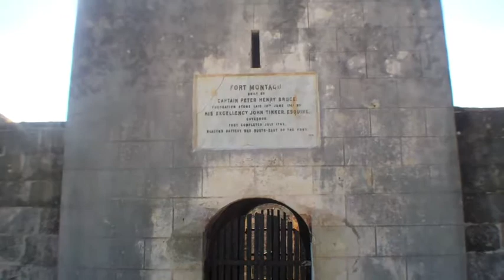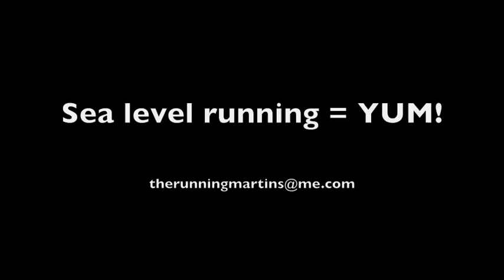TransRockies Run Training Day 182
I had 16 miles to do today so I hit the streets of Paradise Island and New Providence Island, in the Bahamas.